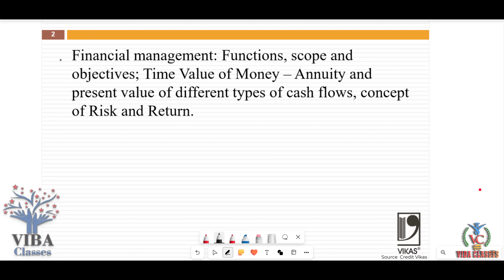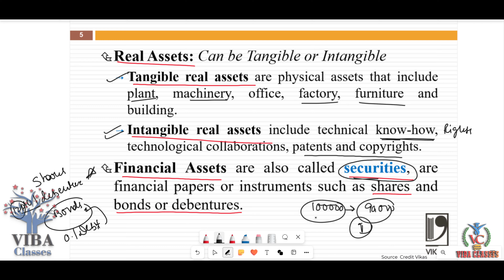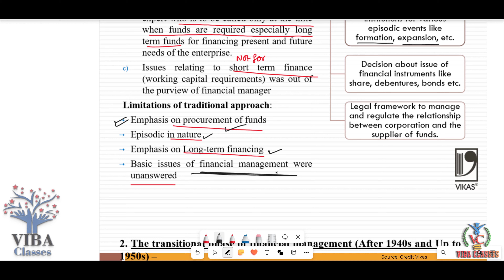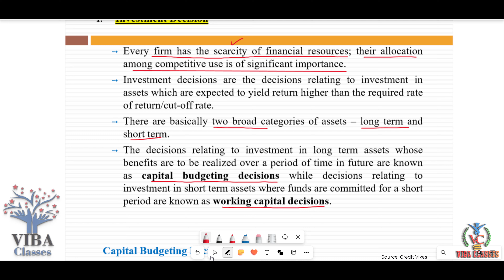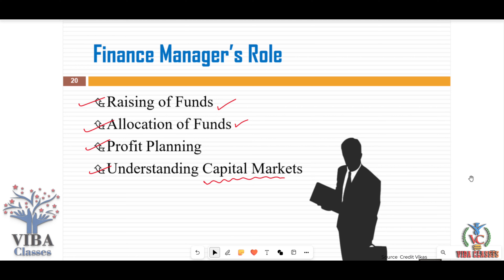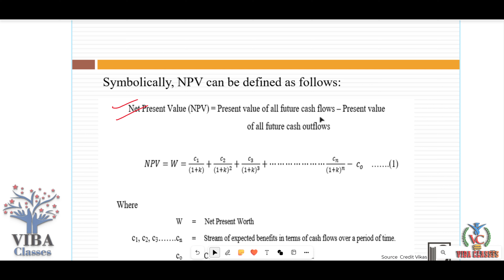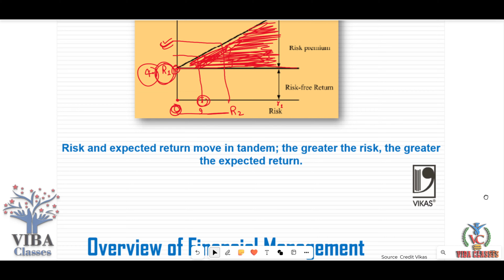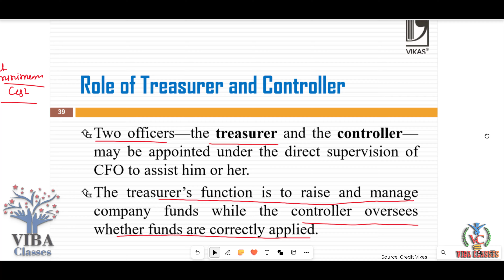Financial Management Function || Scope & Objectives || Full Chapter || BBA || B.COM || CA, CFA & MBA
Function, Scope & Objectives, Part 1, Financial Management, Important Topic, Interesting Subject, New Series, Formulas, Graduate Students, BBA, B. COM, CA, MBA, @VIBA CLASSES 🎯  ,  @Priya Thapar  ,  @Let's CONTINUE🎯  ,